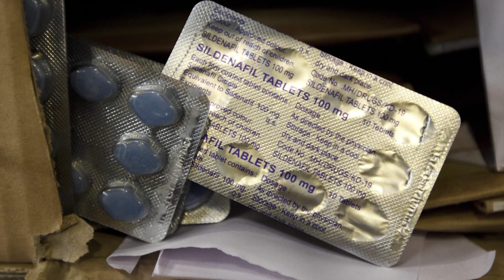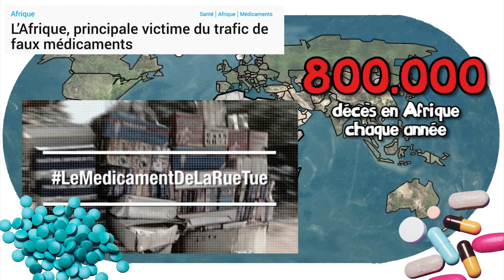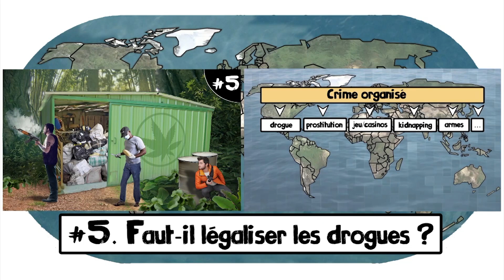QUI FABRIQUE LA CONTREFAÇON ?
Je parie que vous avez déjà failli acheter un faux polo Lacoste dans un souk ou au marché! Quels sont les risques et qui les fabrique? Réponse en vidéo (Voir plus ↓)

☼ Pour aider la chaine à se développer ☼

Pour chaque don, tu reçois une contrepartie (Fichiers MP3, RDV Discord, Rencontres...)

☼ On se retrouve ? ☼

☼ Qui suis-je?  ☼

Gildas Leprince, 26 ans. Après des études portant sur l'économie et les pays émergents au Mexique et à Paris-Dauphine, j'ai parcouru le tour de la Méditerranée en 9 mois afin de réaliser des vidéos en lien avec le tourisme et les pays traversés.

Ce voyage d'étude a donné naissance par la suite à Mister Geopolitix.

☼ Mon matériel ☼

→ Micro Cravate
→ Appareil photo
→ Prise de son 1
→ Prise de son 2
→ Fond vert

☼ Sources ☼

Grand Atlas 2017 - Courrier International / France Info
Edition Autrement, 2016.

Grand Atlas 2016 - Courrier International / France Info
Edition Autrement, 2015.

(Afrique - 1ère victime de la contrefaçon)
(Capital - Risques de la contrefaçon)
(Economiste - Qui sont les contrefacteurs?)

→ Local Saloon - Silent Partner
→ Give - Silent Partner

Tags: Contrefaçon Produits Actualité Journalisme Monde Géopolitique International Vulgarisation Comprendre Souks Marchés Mister Geopolitix